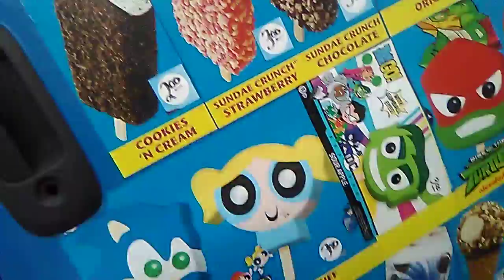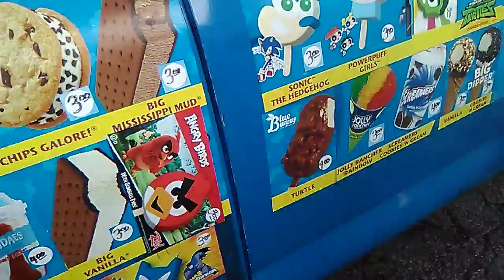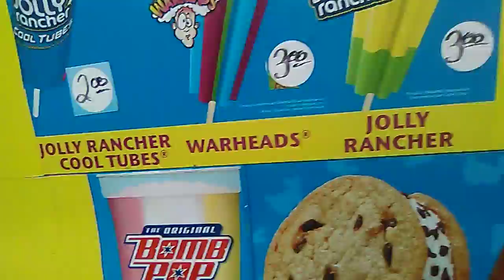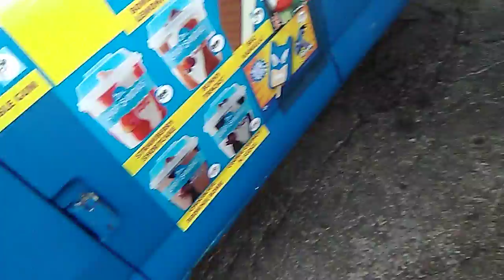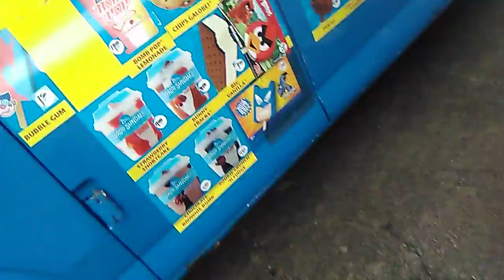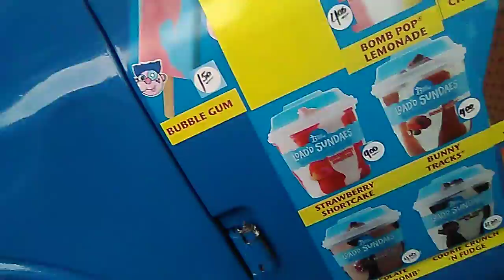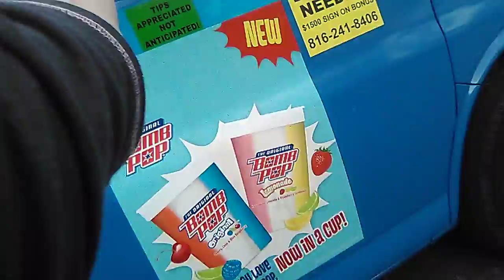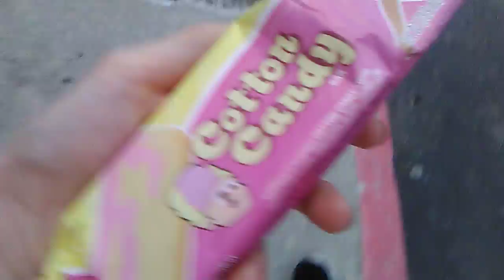The cheetah crew